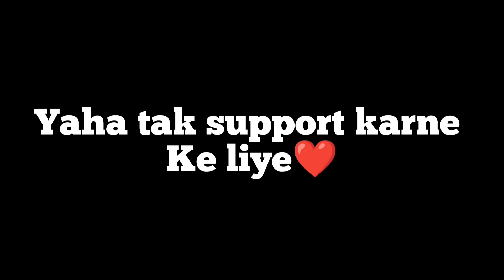Kalyug Aagya Hain😱 #3 | Cringe Instagram reels | THE SINGH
About The Singh: The Most Underrated Youtuber